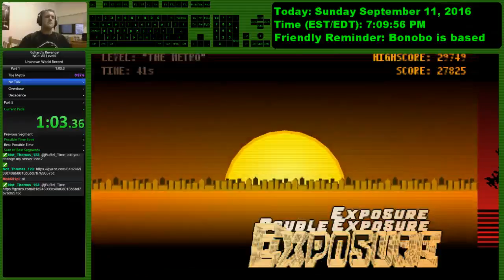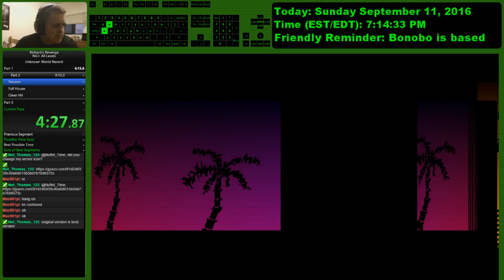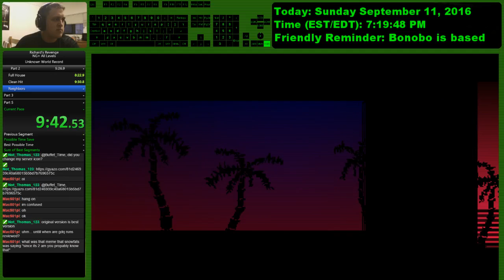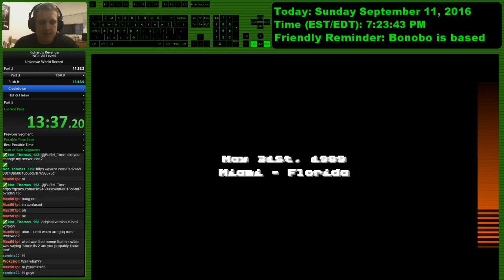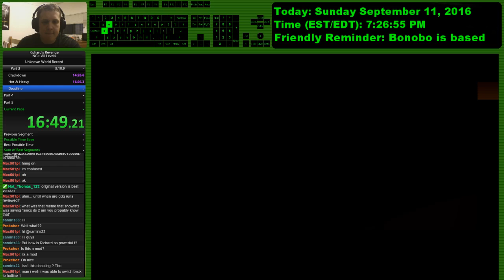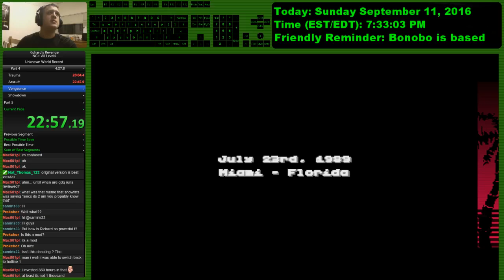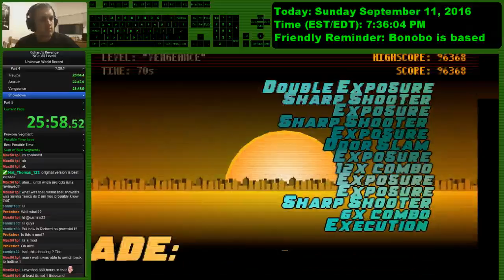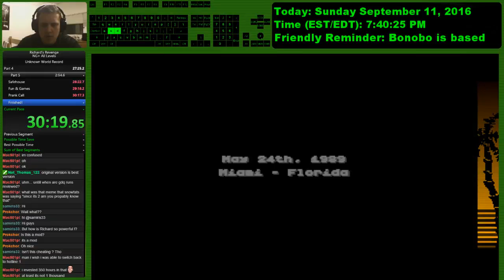Richard's Revenge Speedrun - NG Any% (30:49)